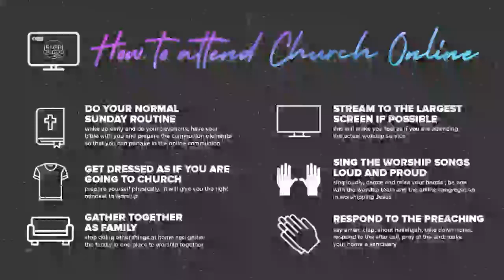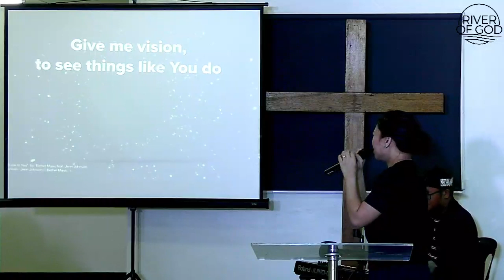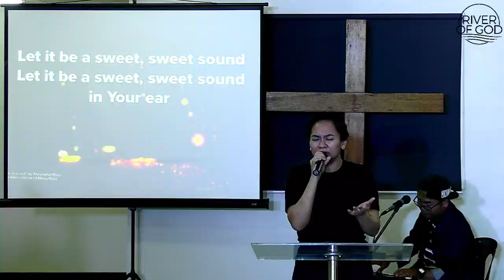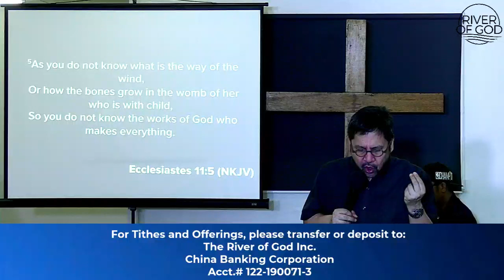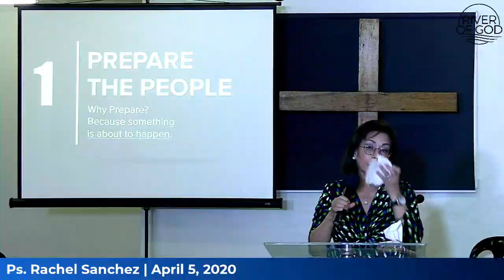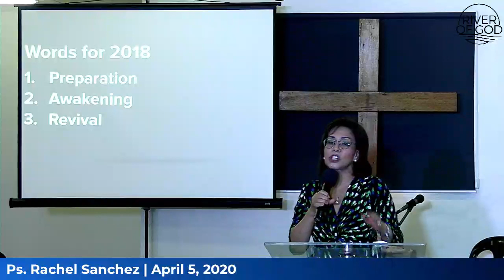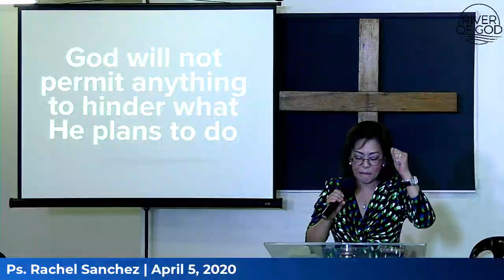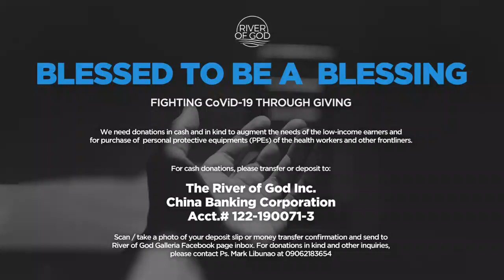REMEMBERING THE PROPHECIES - Ps. Rachel Sanchez - April 5, 2020 Sunday Worship Celebration